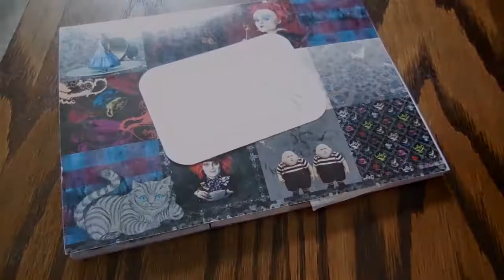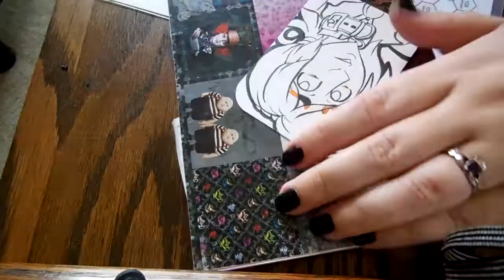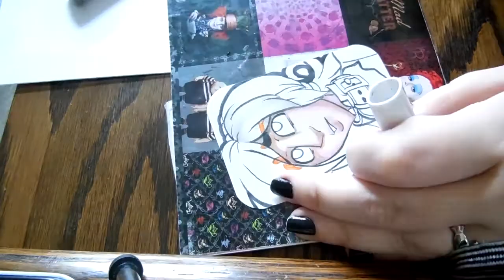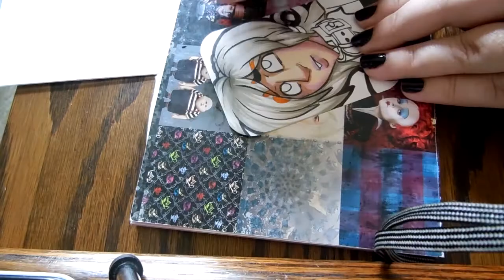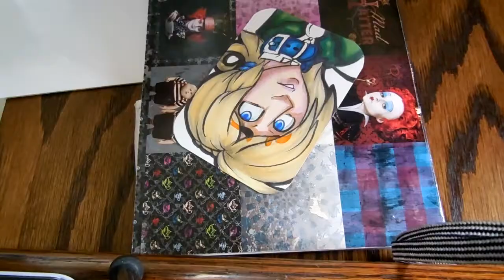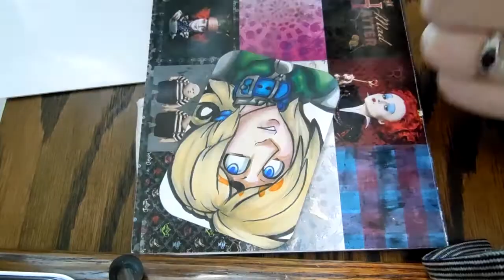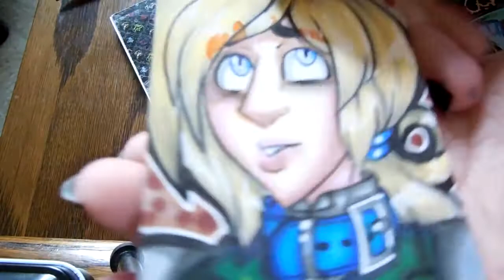Lance Aceo Post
.:Programs used:.
-EasyPaintToolSAI
- Wacom Cintq 13 HD Drawing tablet
- PhotoshopCC
- HyperCam2
.:Places to find me:.